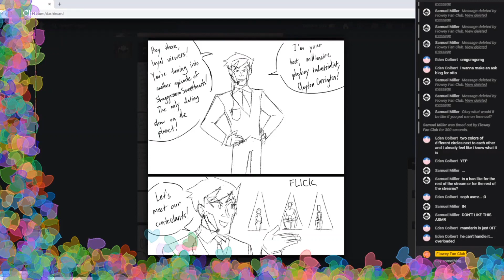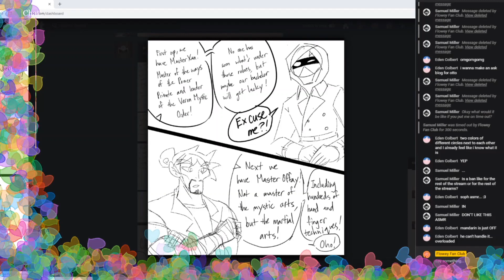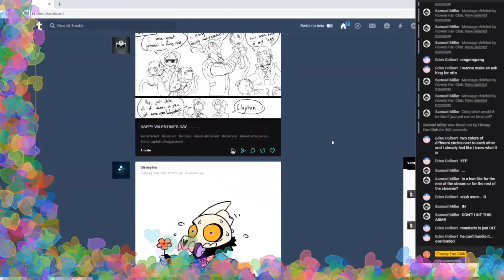I see a comic and die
This is a stream clim of me seeing ProjectAffectivity's comic

to say i freaked out is an understatement.